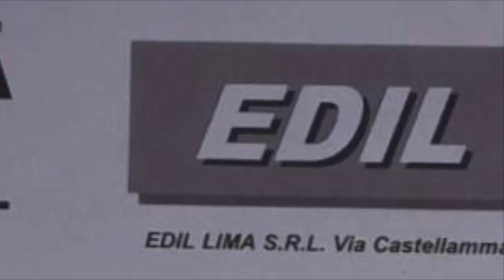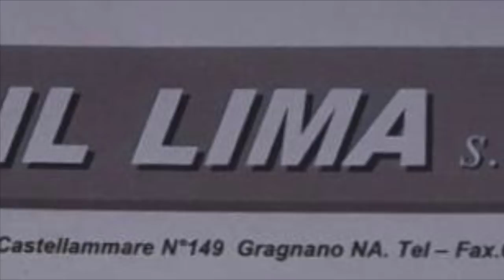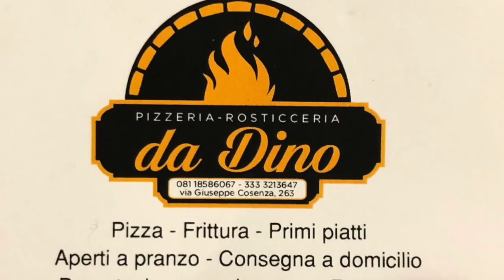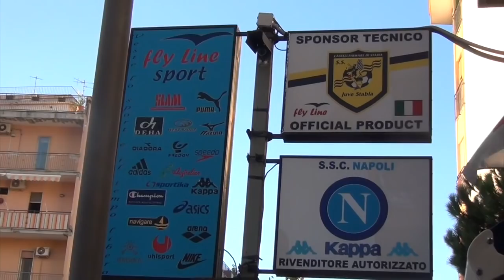Playoff Under 17, Juve Stabia-Catania 3-0, Michele Sacco, all. Juve Stabia